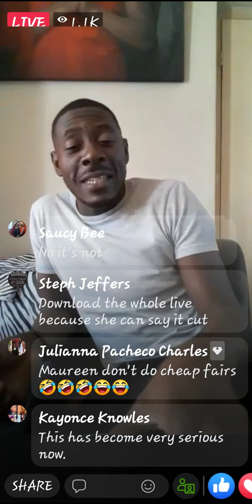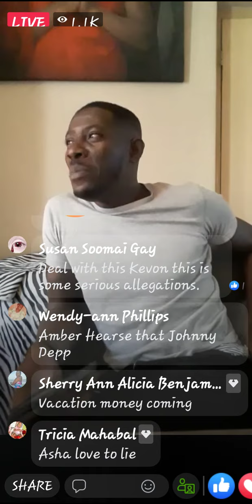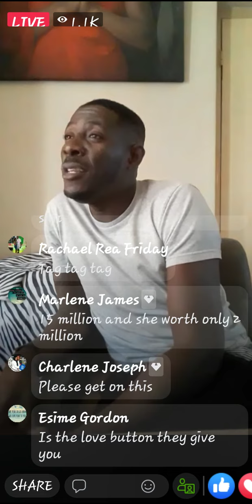Kevon Ottley bullies Asha Samaroo